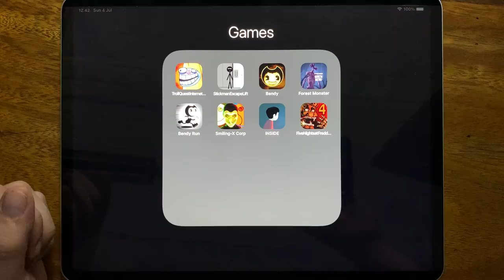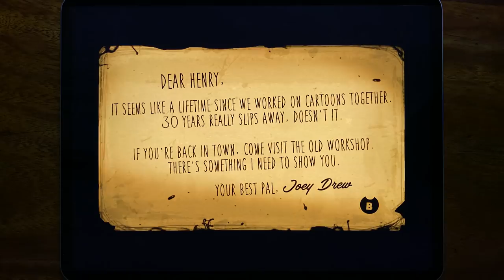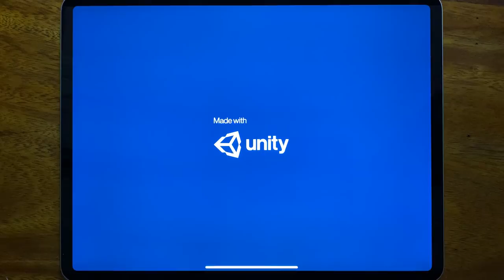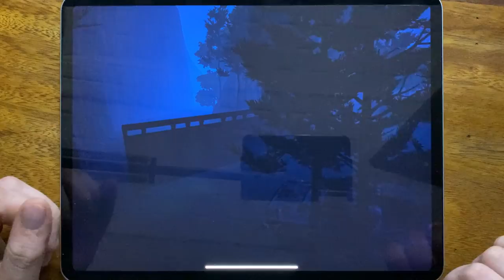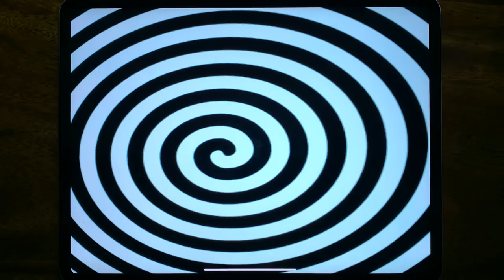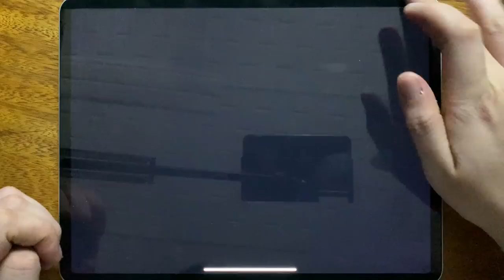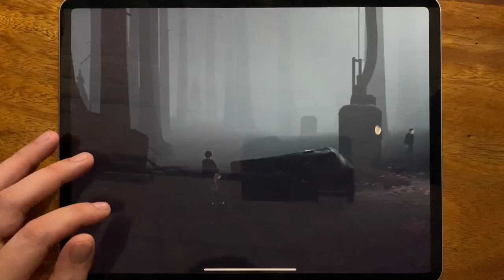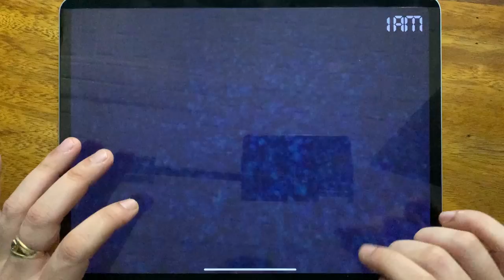Troll Quest Internet Memes, Stickman Escape Lift, Bendy, Forest Monster, Bendy Run, Smiling X Crop..